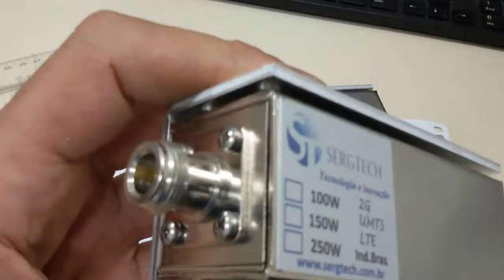CARGAS DE RF 50 OHMS ATÉ 80W COM OU SEM ATENUADOR SERGTECH SERGTEC